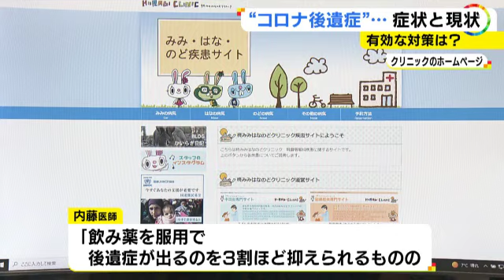全体倦怠感や頭痛等が増…新型コロナの変異と共に『後遺症』にも変化 医師「5類引き下げで全体的に増加か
新型コロナ ウイルスは、5月に 感染症法 上の位置付けが「5類」に引き下げられます。しかし、 後遺症 に苦しむ人もいます。その症状や、治療法などの現状を取材しました。

2023年2月15日放送